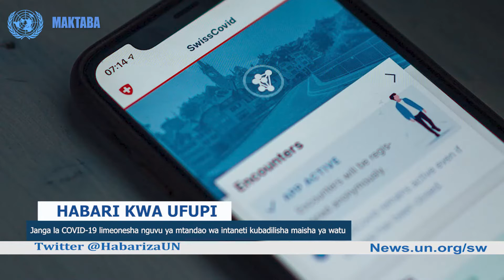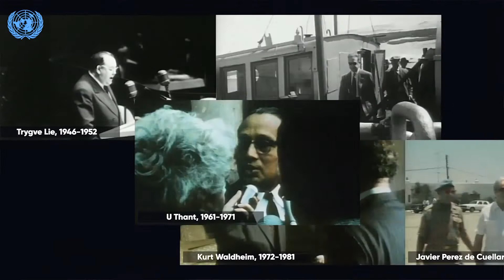Elimu kuhusu haki za binadamu imesaidia nchini Tanzania